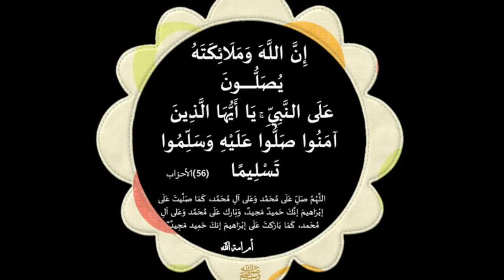إذا أردت أن تصبح مليونيرا فالزم هذا الذكر ردد هذه الاسماء بهذا العدد يدخلك الرزق والمال والغنى مجربة